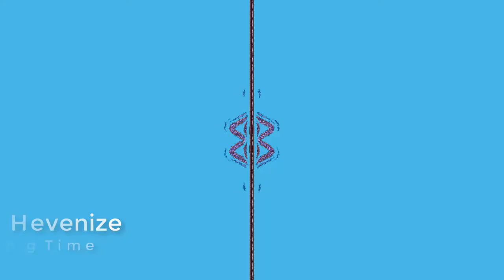SpringTime - Hevenize [Music visualization]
SpringTime - Hevenize
Music visualization by G-Force
Track: SpringTime
Artist: Hevenize
Genre: Dance & Electronic
Mood: Happy
Music without copyright - Attribution required.